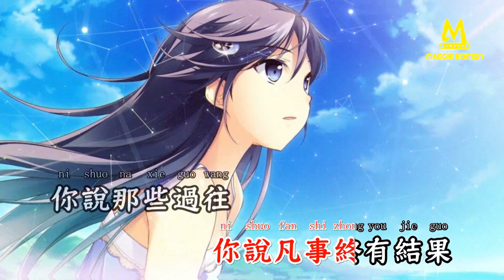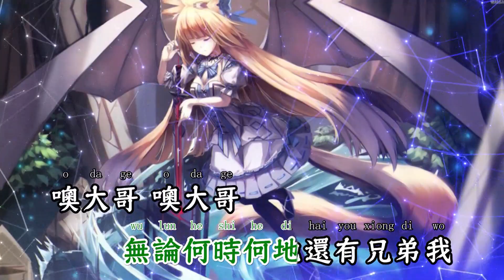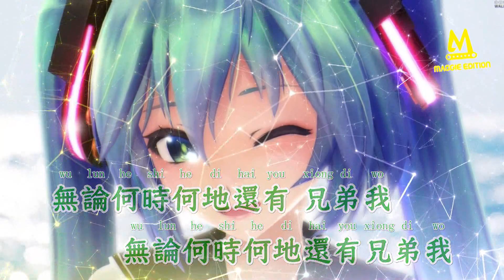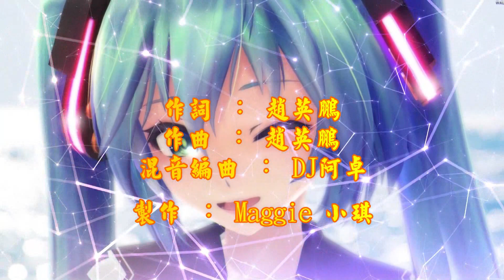大哥(DJ阿卓版) - 高炎+张晨光【备有清晰版伴奏】